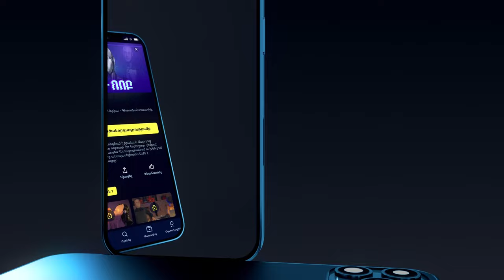⚡ՍԵՐԻԱ 11 «Բոբ-Ռոբ» / "Bob-Rob" 2023թ Episode 11 | Kinodaran Exclusives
Սերիա 11 | «Բոբ-Ռոբ»  | 2023թ | Սիթքոմ

11 տարեկան Ջոյը ստեղծում է իրական մարդուց ոչինչով չտարբերվող ռոբոտի՝ իր հորեղբոր դեմքով։ Իրավիճակը հատկապես հետաքրքրանում ու խճճվում է, երբ Հայաստանից անսպասելիորեն ԱՄն է ժամանում հորեղբայրը։